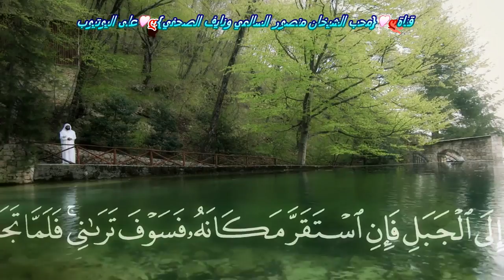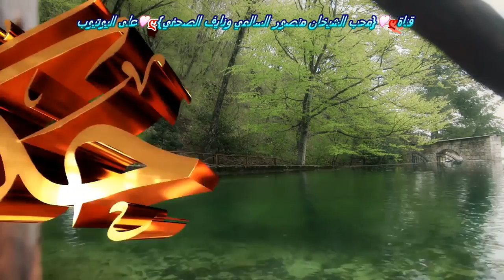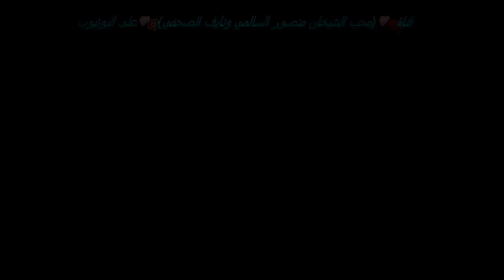تلاوة خاشعة جداً جداً جداً☆★ ومريح للقلوب♥ بصوت الشيخ منصور السالمي حفظه الله.